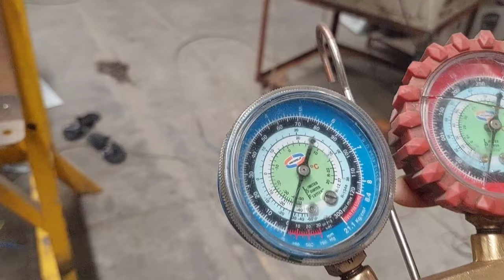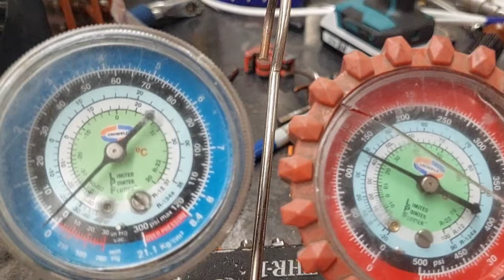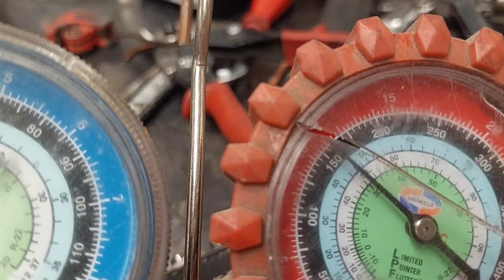الاعاقة لتحديد طول وقطر الكابلري للثلاجة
طريقة عمل الإعاقة المناسبة للتبريد او الاختيار المناسب للكابلري من عوامل الحصول علي تبريد فائق
كيفية عمل الإعاقة لتحديد طول وقطر الكبيلاري
ثلاجة مشروبات صغيرة
ثلاجة مشروبات غازية
أسباب عدم تبريد الثلاجة
ثلاجة مشروبات للبيع
الثلاجة تفصل فترة طويلة
رموز اعطال ثلاجة هيتاشي
أعطال الفريزرات
طريقة تخريب الثلاجة
مشهد الإعاقة
اعاقة فريون 134
تقييم الإعاقة
إعاقة الكابلري
رمز الإعاقة
عمل إعاقة الكابلري بالعداد الأزرق إذا ماعندك عداد احمر - مع شرح
كيفية عمل الإعاقة لتحديد طول وقطر الكبيلاري وطرق تنظيف
 كيفية ظبط اعاقة الكابيلارى لفريون 134 تبريد وتجميد
الإعاقه بكل بساطه لتحديد طول وقطر الكابلري لأي تلاجة